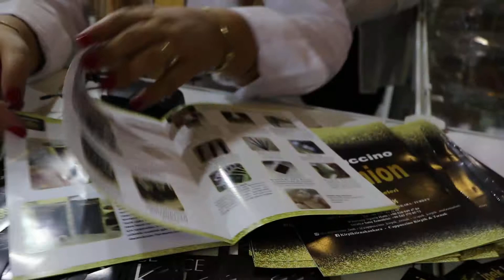Капучино наращивание ресниц из Турции на экспорт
то мы?

YeniExpo.com - это международный бизнес-бизнес (B2B), который помогает подключать оптовиков, в основном, в Турции, с предприятиями и покупателями по всему миру на единой платформе на рынке. Он призван помочь им экспортировать и увеличить объем продаж. В то время как продавцы могут бесплатно участвовать, мы призываем всех членов YeniExpo присоединиться к компаниям, которые серьезно относятся к увеличению своей доли на рынке во всем мире.